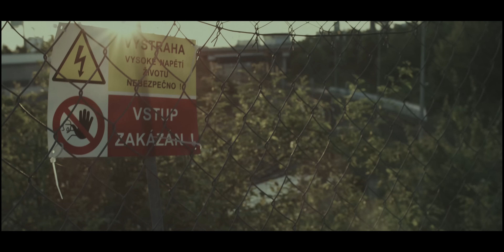LA4 & DJ Wich - Vim kde bydlim (ft. Refew) OFFICIAL VIDEO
2. videoklip z Panoramy

video by: Michal Kunes Kováč
2014